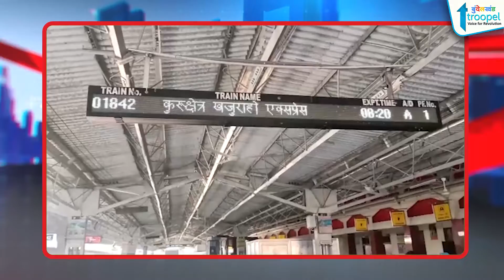योग्यता को धक्का देकर देश को आगे नहीं ले जा सकते - पंडित कपिल मिश्रा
जातिगत आरक्षण के नाम पर जिस तरह हमारे देश में राजनीतिक स्तर पर खेल खेला जा रहा है वह बेहद दुर्भाग्यपूर्ण व देश के विकास में बाधक है, आवश्यकता है कि हम जातिगत आधार पर नहीं बल्कि गरीबी के आधार पर आरक्षण प्रदान करें हम इस तरह  " योग्यता को धक्का देकर देश को आगे नहीं ले जा सकते " उक्त यह उद्गार आज खजुराहो में अंतरराष्ट्रीय जीझोतया  ब्राह्मण समाज के अंतर्राष्ट्रीय संयोजक पंडित श्री कपिल मिश्रा ने पत्रकारों के समक्ष व्यक्त किए ।

About : "Troopel Bundelkhand देश के तेजी से उभरते हुए ऑनलाइन न्यूज प्लेटफॉर्म Troopel.com का एक अंग है, जिसे बुंदेलखंड की बुनियादी समस्याओं के प्रति प्रशासनिक जागरूकता को बढ़ावा देने के उद्देश्य से शुरू किया गया है। यह डिजिटल प्लेटफॉर्म धरातल पर होने वाली सच्ची घटनाओं को उजागर करने के लिए प्रतिबद्ध है। जिनमें महिला सशक्तिकरण, बुंदेली सभ्यता का संरक्षण, बुंदेलखंड को स्वतंत्र राज्य बनाने की पहल जैसे अन्य कई सामाजिक मुद्दे प्रमुखता से शामिल हैं। bundelkhand,
bundelkhand samachar,
bundelkhandi,
bundelkhandi language,
jhansi news,